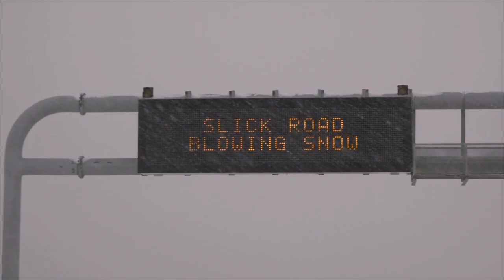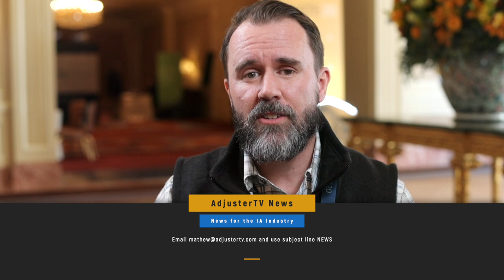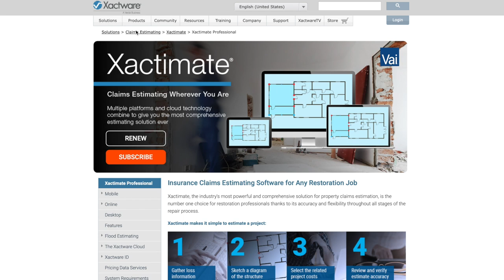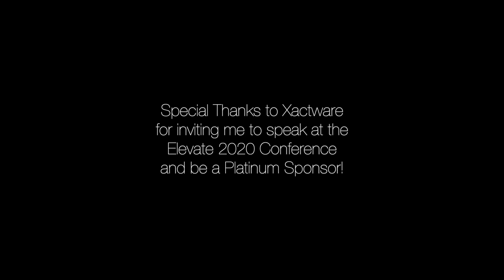Xactware Interview - Xactimate Mobile | News and Winter Weather Forecast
👉🏻👉🏻The FASTEST way to get working as an adjuster: Beginners Guide to a Claims Adjuster Career 👈🏻 👈🏻 Elevate 2020 News

In this video, we talk to Ryan Golding, who is the Project Manager for Xactimate Mobile at Xactware, and he gives us the scoop on the capabilities of this Xactimate Pro suite app.

It certainly works in conjunction with the desktop and online versions of Xactimate, but can it work as a standalone solution for intaking, scoping, photographing, and documenting a claim, start to finish?  Find out!

Also..

NEWS is NEW!

AdjusterTV.com/news

Learn about current events and announcements in this new segment from AdjusterTV.  This episode includes a long-range winter forecast.  Is there a chance for major weather before storm season starts?  Find out in Max Olson’s report.

Finally, AdjusterTV giveaway winner Matt Weller sits down with James Mathis to talk about his experience at the Elevate 2020 Conference.

Be sure to keep it here on AdjusterTV.com for more news, interviews, and giveaways!